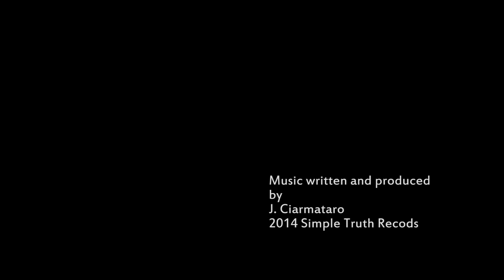QUINTUS February 16th 2014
Winter Storm QUINTUS came on the heels of PAX ( a more potent swell producing storm). None the less, the white snow, and the waist to chest high waves, were perfectly groomed by the offshore winds. It was "picture perfect". The only thing lacking was the bigger waves we have been experiencing with the other winter storms. There were waves up north and down south. But here in NH it was just waist to chest high.

Lucky for me I ran into Kai Nichols this morning and he can surf anything from 2' to 10' and absolutely kill it. So sending Kai out in waist to chest high was a no brainer. He slayed the mini QUINTUS swell.

Another lucky thing happned. My nephew Jesse AKA QWILL sent me an email after watching the last two clips I edited and wanted to send me a couple of instrumentals he has been working on. The result is a perfect blend of contemporary surfing by Kai coupled with the hip cool techno beats from Jesse. The clip flows with the QWILL music added.

But hey, you judge for yourself. My opinion is slightly biased. After all Jesse is my nephew, and I'm Kai's surf uncle! Check out QUINTUS from Surf Free Or Die. And look for the full feature THE COLD COAST in late March.